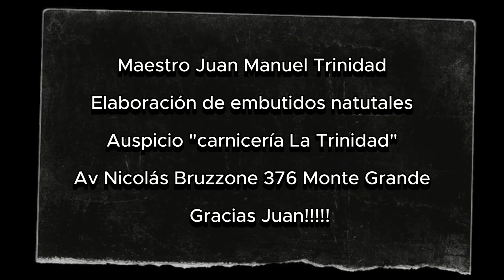Embutidos caseros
Una asignatura pendiente, elaboración de embutidos caseros naturales, varios sabores, gracias Juan!!!